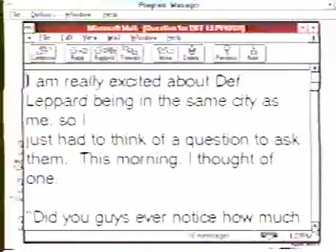Def Leppard - Q&A Pt2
Unplugged and Unshaved